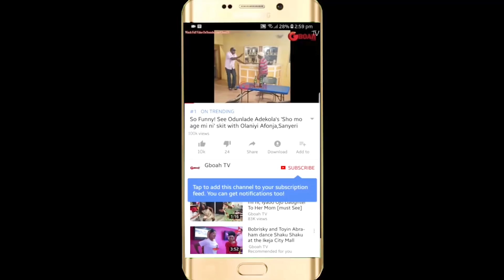MC Oluomo Son Singing To God As He recovery From The Poisonous Knife he got stabbed With